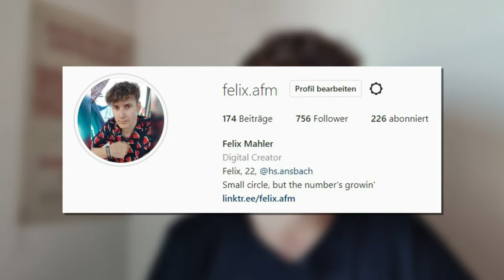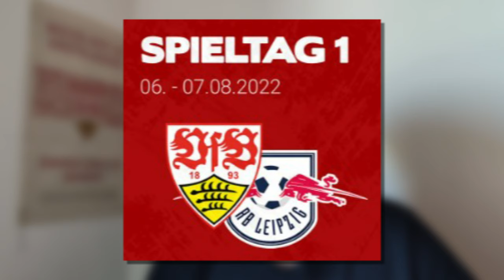Meine MEINUNG zum BUNDESLIGA SPIELPLAN 2022/2023 | VfB Aktuell